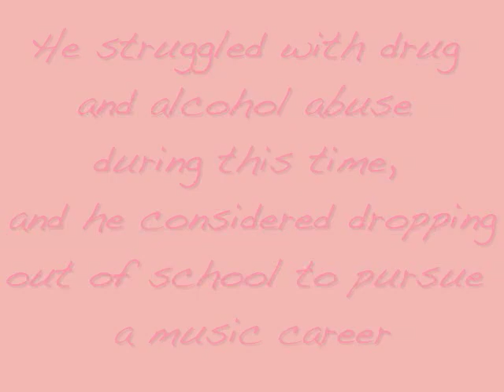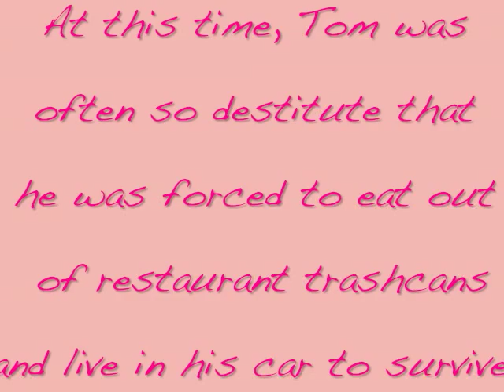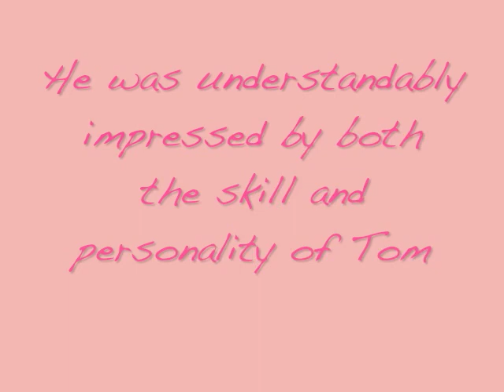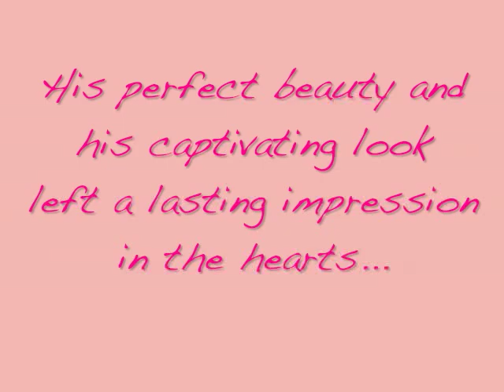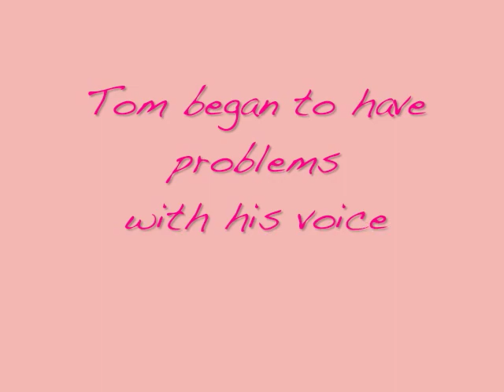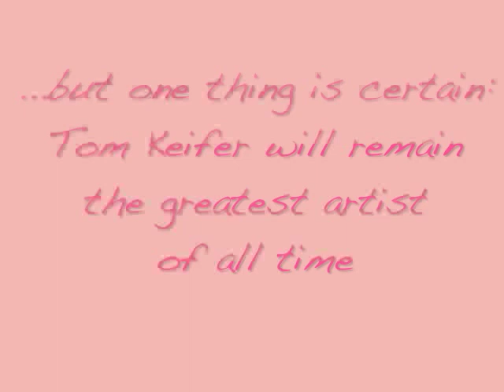Tom Keifer's Biography (English Version)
The Life of the Lead Singer of Cinderella